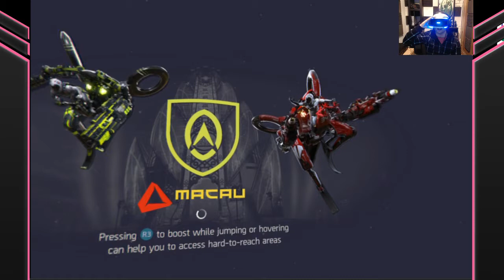PSVR RIGS: Mechanized Combat League Livestream!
PSVR LIVE BABY! WOOOOO!

Rigs: Mechanized Combat League Multiplayer Gameplay includes Team Takedown Gameplay for Rigs: Mechanized Combat League on PS4 & PS4 Pro. This Full Game Rigs: Mechanized Cmmbat League Gameplay will include a Review, Game modes, Rigs, Mechs, Career mode, Pilots, Cuztomizations, COOP, livestream, commentary, Characters, PSVR footage, Cinematics and more!